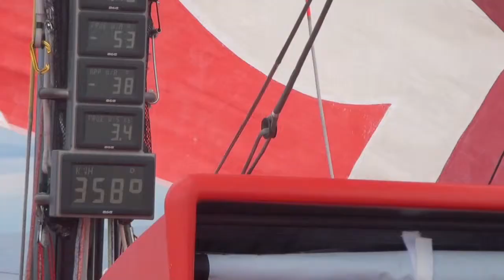'Camper' se impone en la travesía Auckland-Fiyi.mov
Volvo Ocean Race. El VO70 español 'Camper', que representará al Real Club Náutico de Palma en la Volvo Ocean Race 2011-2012, vuelta al mundo que se iniciará el 5 de noviembre próximo en Alicante, se ha impuesto en la travesía Auckland-Fiyi y continúa cumpliendo con el programa establecido de puesta a punto y entrenamientos preparatorios para la competición.